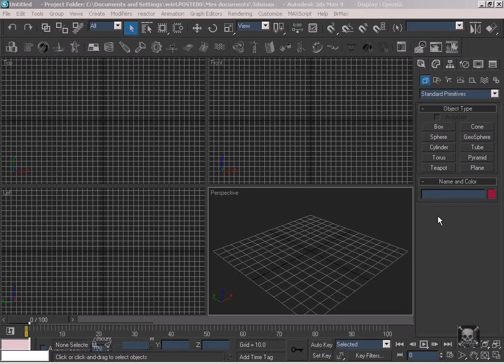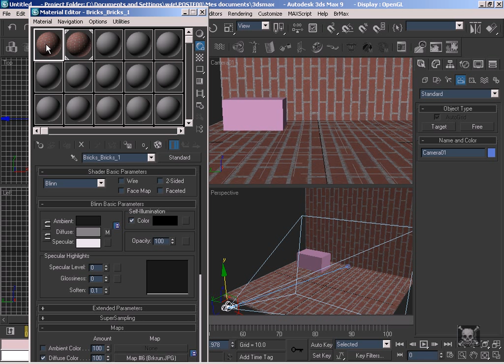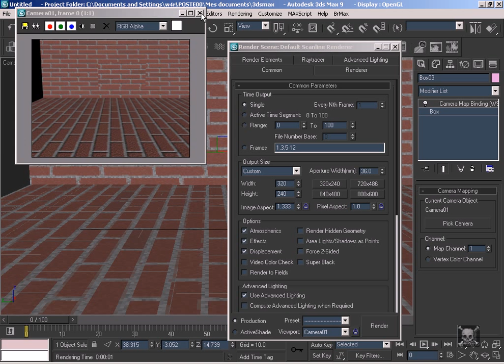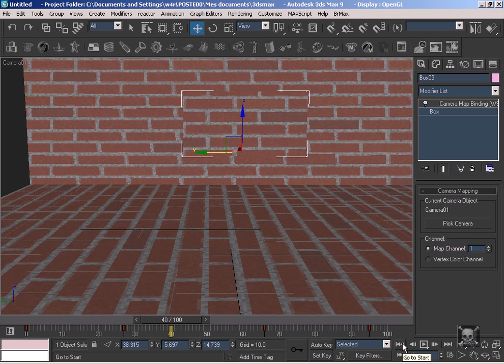3ds max camera map tutorial (simple)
A simple tutorial to show how we use the camera map feature...
You can imagine using it for making an optical camouflage for a biped :p